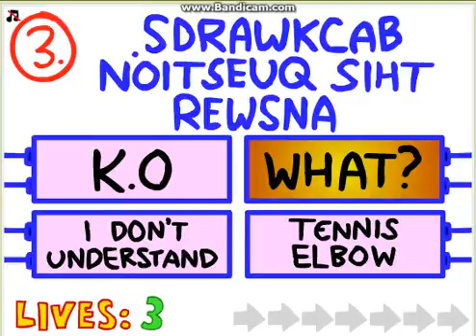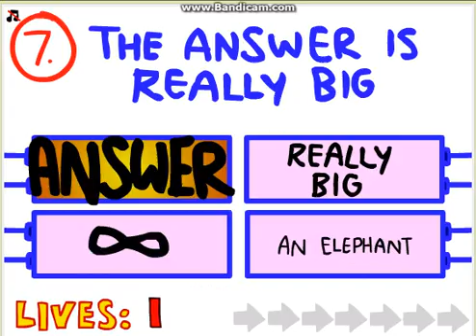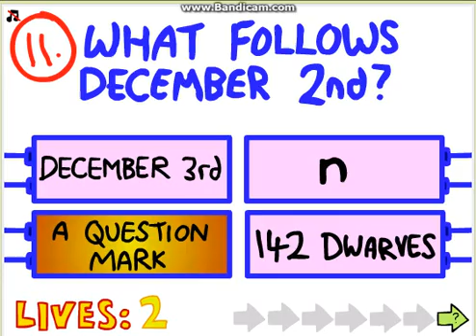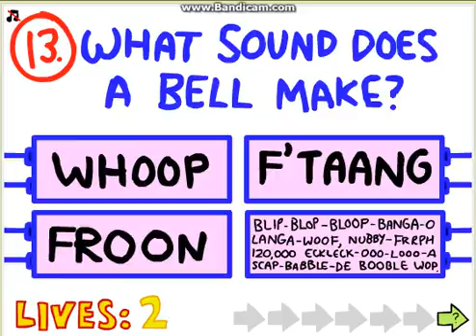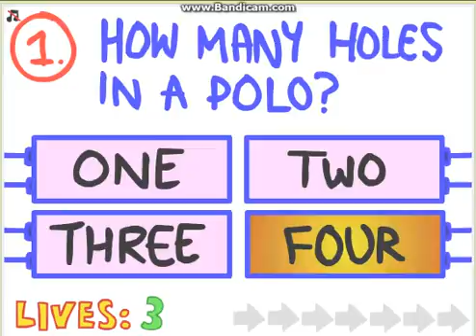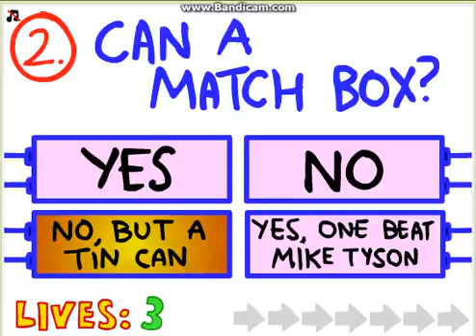Impossible Quiz |Part One| FU$4 THIS GAME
i played this fuckin game and those are the resouls
add favorite